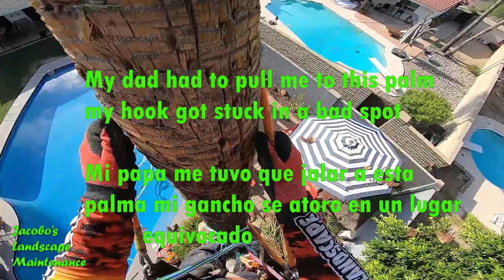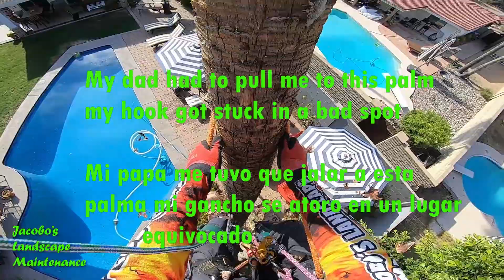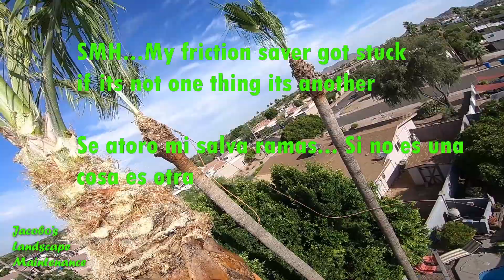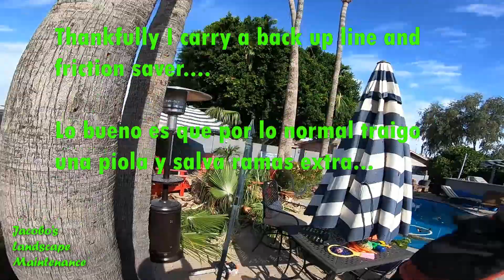Trimming 5 Mexican fan palms in Glendale AZ